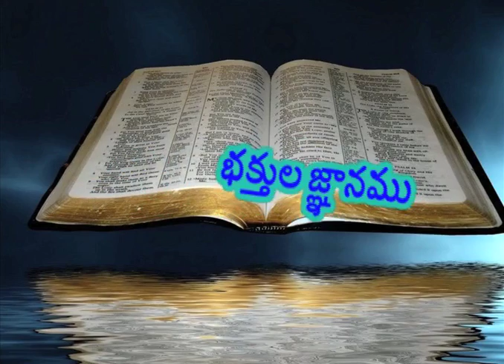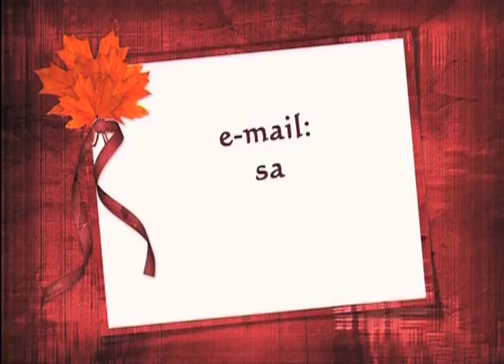19-Feb-2014 | భక్తుల జ్ఞానము | Bhakthula gnanamu | Bible Study | Rajamundry | Dr A S Ranjeet Ophir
ప్రతీ అప్డేట్ కోసం మా అఫీషియల్ టెలిగ్రామ్ ఛానల్ లో తప్పకుండా జాయిన్ అవ్వగలరు
Please join our telegram channel for all updates:

అపొ డా ఓఫిర్ గారు వివిధ అంశాలపై చేసిన ప్రసంగాల కోసం మా యూట్యూబ్ ఛానల్ ప్లే లిస్ట్స్ విభాగాన్ని దర్శించగలరు

అపొ డా ఓఫిర్ గారు ఈ అంశంపై చేసిన ఇతర ప్రసంగాల కోసం ఈ క్రింది లింక్ ని క్లిక్ చేయగలరు:

అపో డా ఓఫీర్ గారు వ్రాసిన పుస్తకాల హార్డ్ కాపీస్ అమేజాన్ లో  కొనుక్కోడానికి క్రింది లింక్ క్లిక్/టచ్ చేయగలరు:
Purchase hard copies of the books written by Apostle Dr A S Ranjeet Ophir in Amazon at:

మమ్మల్ని సంప్రందించాలనుకుంటే ఈ నెంబర్ కి కాల్ చేయగలరు:
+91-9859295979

దేవుడు మిమ్మల్ని బహుగా దీవించును గాక!!